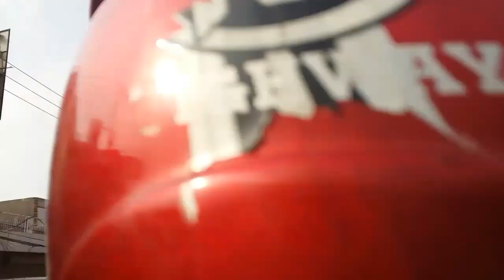Beautiful city Lahore, Beautiful Pakistan Vlog, Walled city Lahore,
In this vlog I will show you the beauty of Lahore The capital city of Pakistan. I will show the clean and wide roads of Lahore. Most famous places in Lahore. The oldest road of Subcontinent Mall Road also be part of my video. hope you all gonna enjoy this video.